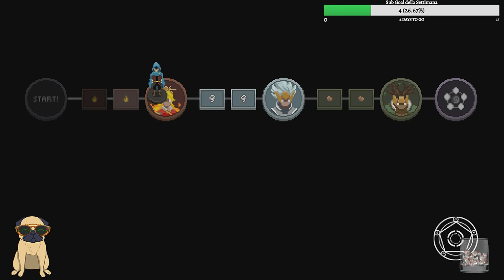Wizard of Legend [ITA] Ep. 1 : Maghi leggen... aspetta... dari!